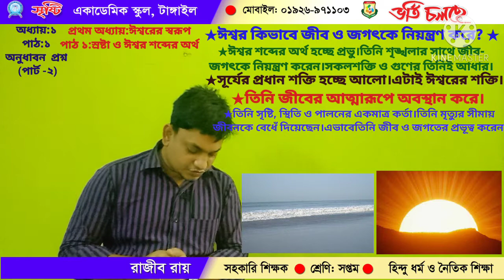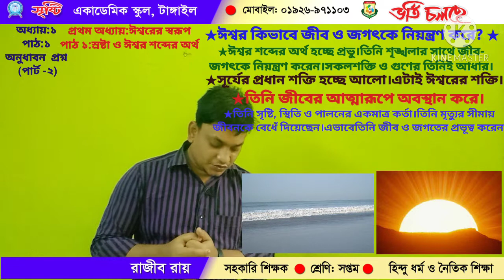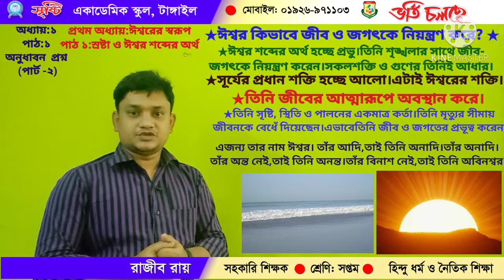রাজীব রায়।। সপ্তম শ্রেণি।। হিন্দু ধর্ম ও নৈতিক শিক্ষা।। অধ্যায়১,পাঠ১অনুধাবন প্রশ্ন পার্ট ২